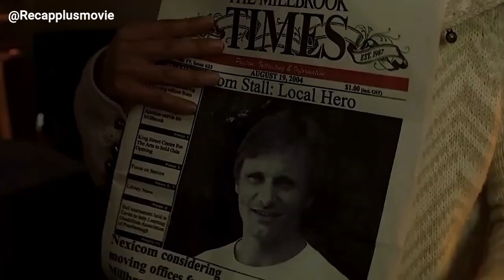They threatened to kill his son, unaware of what was to come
A mild-mannered man becomes a local hero through an act of violence, which sets off repercussions that will shake his family to its very core.